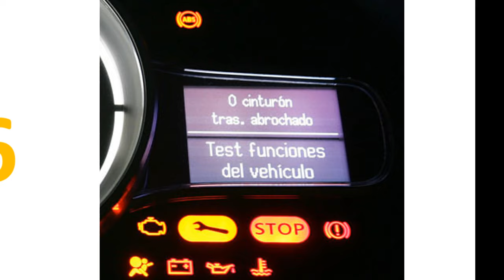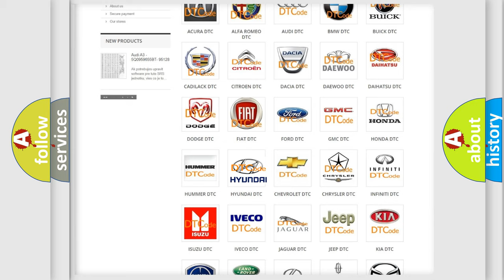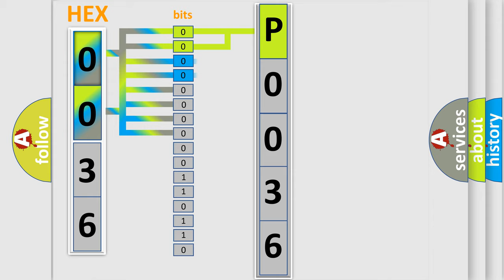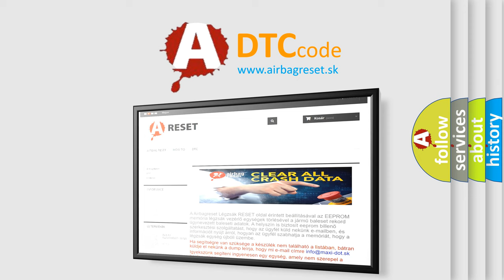DTC Hyundai P0036 Short Explanation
Contents:
0:21 Basic DTC analysis according to OBD2 protocol standard.
1:48 Insight into programming
2:58 A diagnostically understandable description of the Diagnostic Trouble Code
3:05 Basic error definition

Make:
Hyundai
Code:
P0036
Definition:
Invalid Data Redeived From Charge Air Cooler Coolant Pump
Description:
The Powertrain Control Module (PCM) does not receive a valid LIN BUS message from the Charge Air Cooler Pump.
Cause:
Charge Air Cooler Coolant PumpPowertrain Control Module